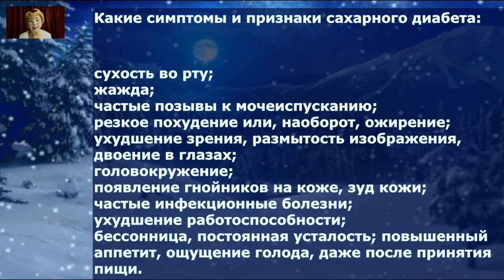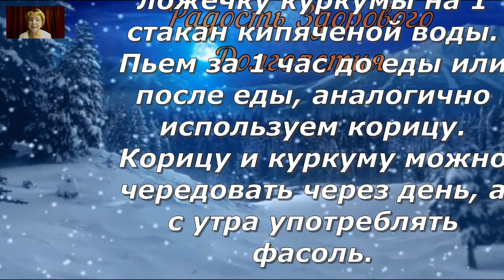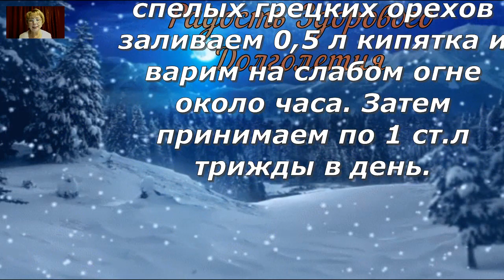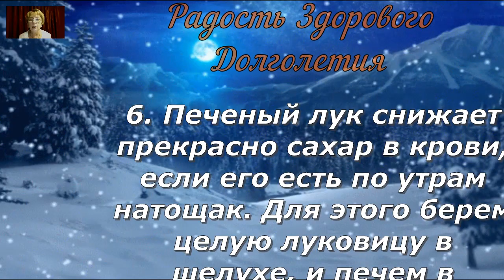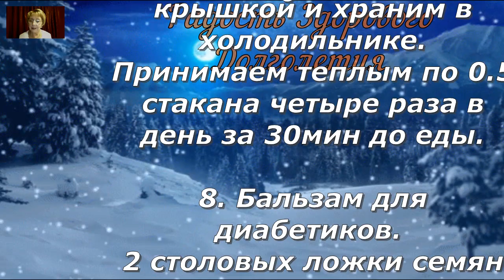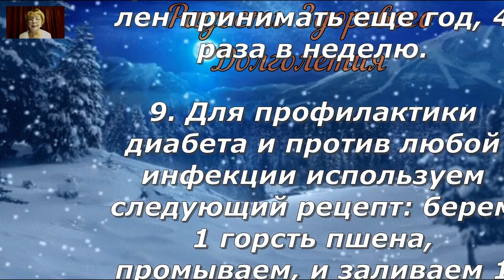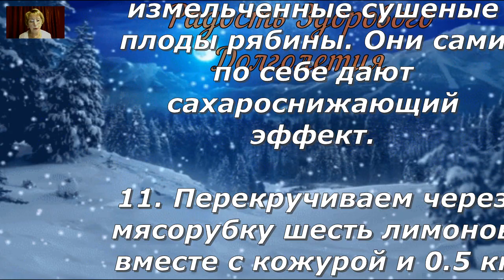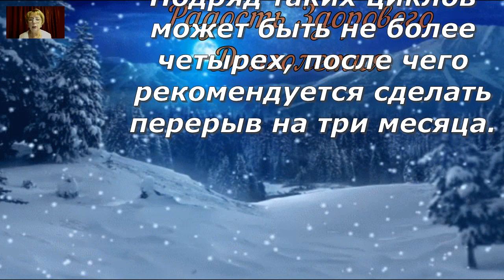🔴 Как снизить высокий сахар в крови? 🔴 12 лучших рецептов 🔴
Как бороться с повышенным сахаром в крови? Досмотрите это видео до конца, и вы узнаете 12 лучших лечебных рецептов для снижения высокого сахара в крови, из натуральных продуктов, для приготовления в домашних условиях.

❤️️ Присоединяйтесь! Дальше будет еще интересней.